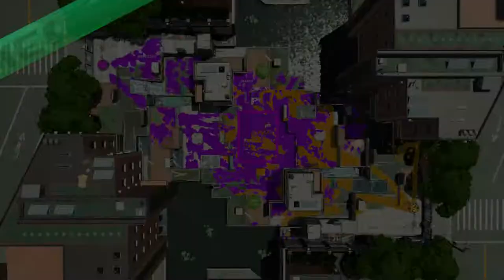Splatoon 2: Hot pursuit in League Splat Zones [6(1)-1, Carbon Roller]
That's a lucky Chicken at the start, and it contributes to the orange team going three down within the first fifteen seconds. Another Chicken doesn't root out the E-litre 4K, who is a bit unlucky in their shot on me. My squidmates get them, though, pressing aggressively high to push our advantage. I stick to the lower turf to tidy up a bit, turning around just in time to see the Splat Roller slam in to me.

Super-jumping back is a risk, and one that almost doesn't pay off. I land as an Inkjet is flying around, but thankfully their aim in the Inkjet seems about as good as mine, although I'm helped by my Bomb Defence gear a little. I catch their landing perfectly. I hide for a bit, thinking about heading around the side to push forwards, but can't quite work out the best moment to do that. Getting hit with a Point Sensor makes up my mind.

I get a good flick on the Squiffer, and the angles are too awkward for the Splattershot, the lower turf maybe giving me an advantage this time. The main target left is the E-litre 4K, who quickly withdraws, but maybe they don't realise that the wall there can be inked. I continue my pursuit, the E-litre 4K to slow to react. I get the splat and drop down before I am caught from behind, but that's pretty much all I have to do. The Splat Zones have been purple almost the whole time, and the battle is over quickly. Woomy!